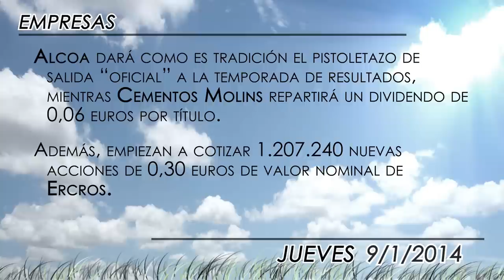Agenda económica del 9 de enero 2014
Mañana, atención a la primera decisión de tipos del BCE y del BoE en 2014, a la primera subasta de deuda de España este año y a las peticiones de desempleo en Estados Unidos, preludio del crucial Informe de Empleo del viernes. Además, Alcoa inicia la temporada de resultados anuales.